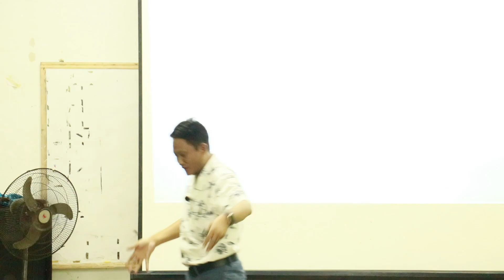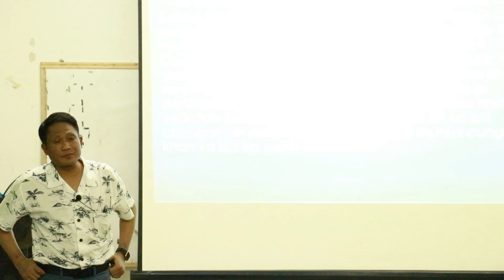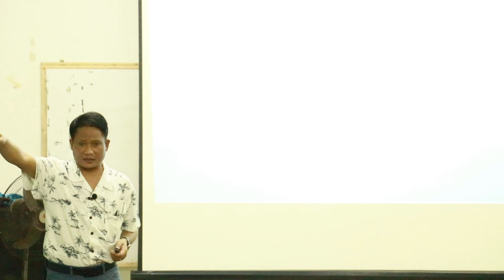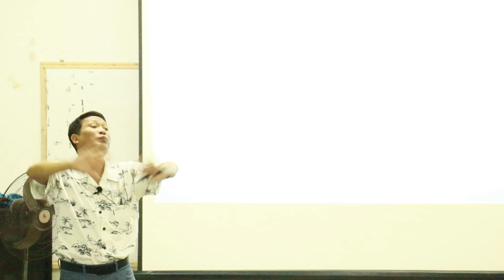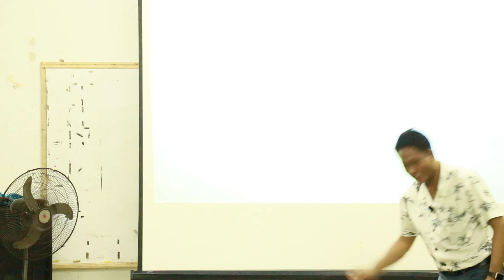Rev Dr Chan Thawng Lian Part 1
Pathian he cun/Zero to Hero